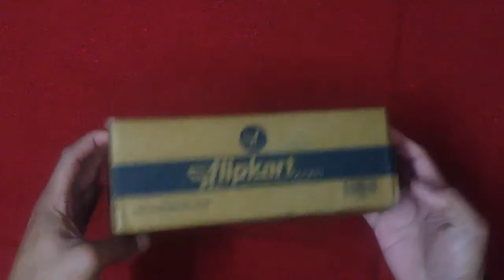Unboxing Xiaomi Redmi Note 4G